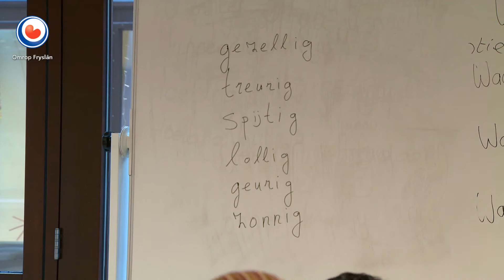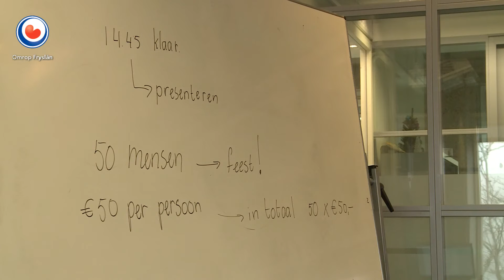Aantal geslaagden inburgeringsexamens neemt snel af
Het aantal statushouders dat het inburgeringsexamen haalt, is in een paar jaar tijd snel afgenomen. Hoe kan dat?